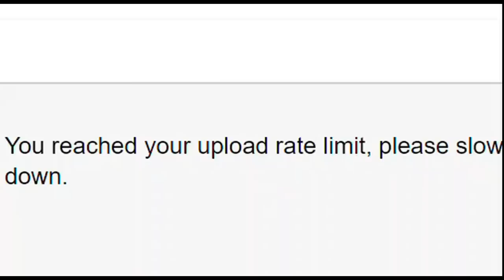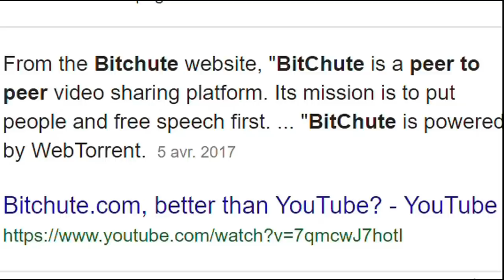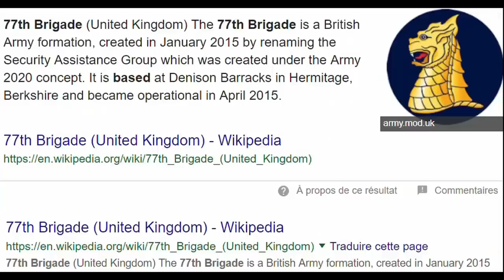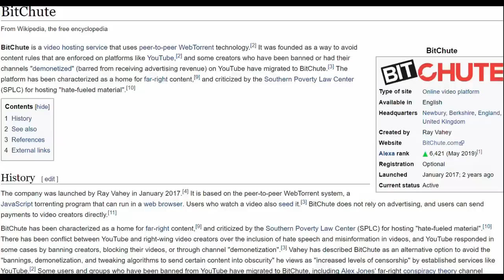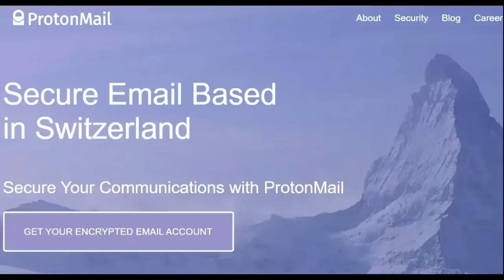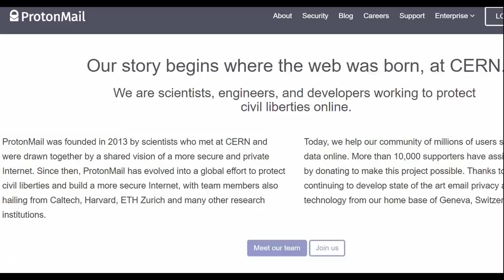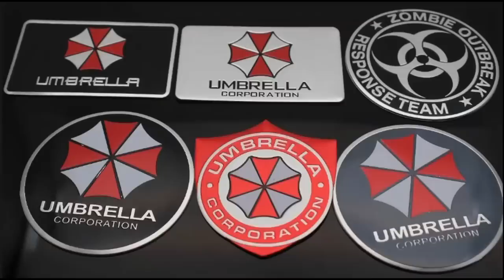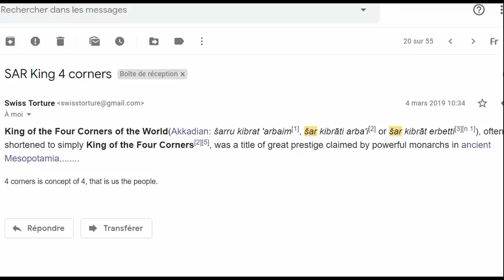Bitchute sounds like Bitch-Shoot & Thomas Nick the Swiss serial killer